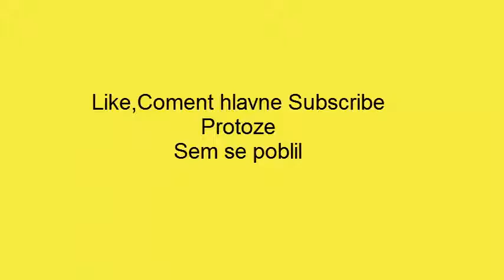Challenge Česnek GylavaGames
Like,Subs,Comemnt :) budou videa z Čarovného Minecraftu